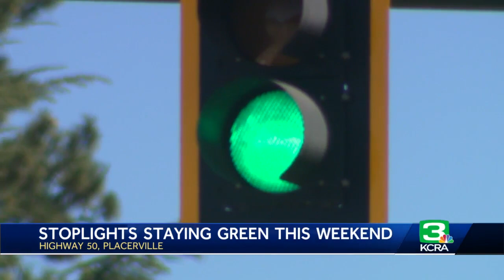Placerville residents, businesses 'frustrated' by green stoplight program along Highway 50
The stoplights along Highway 50 going through Placerville are staying green this weekend as part of a new program.  El Dorado County’s "Trip to Green" pilot program is meant to look at if keeping the lights green from 8 a.m. to 8 p.m. on certain weekends helps reduce traffic congestion on Highway 50. This Labor Day weekend is the second of three weekends when this is being tested. In addition to the traffic lights staying green, north and south access at the Highway 50 intersections in downtown Placerville are also closed off.